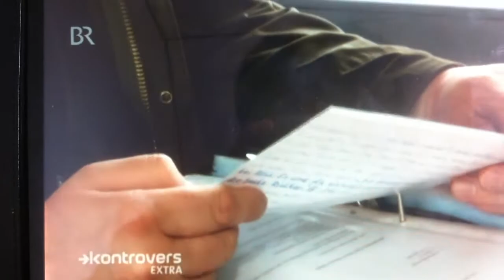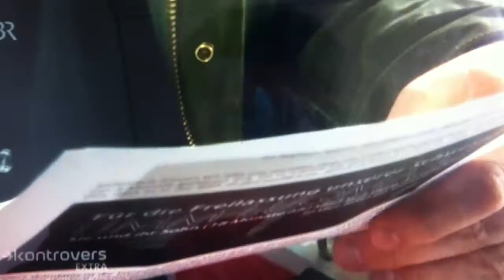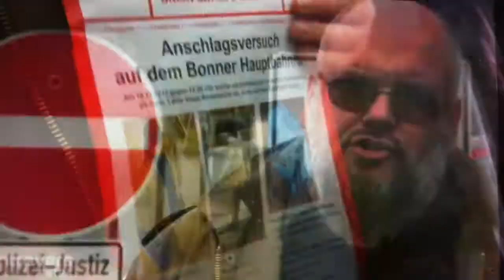Deutscher konvertierter Islamist versucht Attentate der salafisten zu unterstützen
Es gib's Zu viele   radikal konvertierte deutsche die den Islam gewaltsam durch setzen wollen in der BRD ich sag nur zum Islam konvertiert und kopf wie bei dem Beispiel Pierre der Vogel kopf formatiert was macht man mit solchen Menschen die selbst eine Gefahr in Deutschland sind. schreibt ob es euch gefällt oder nicht